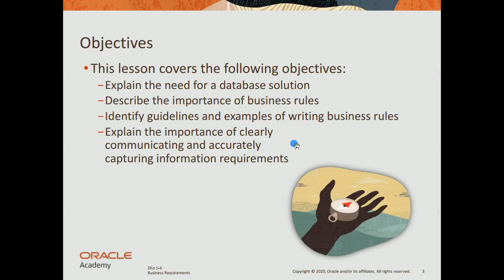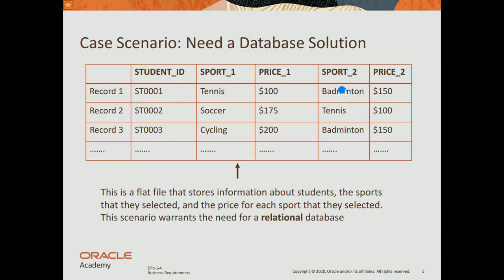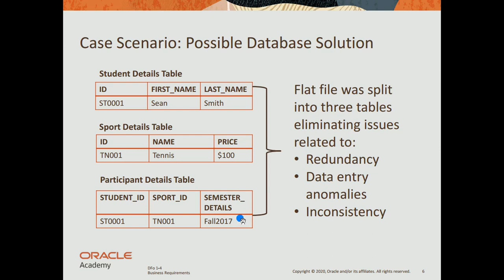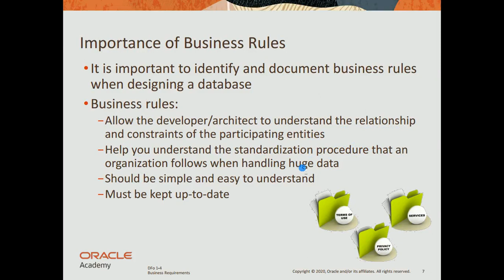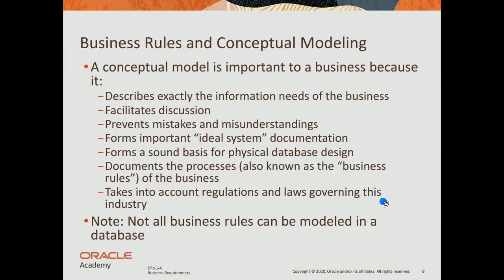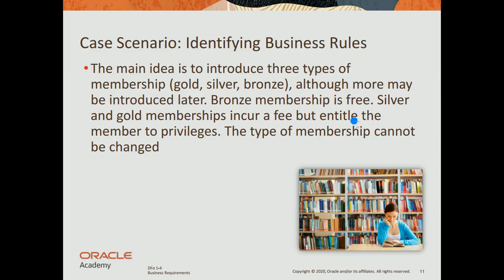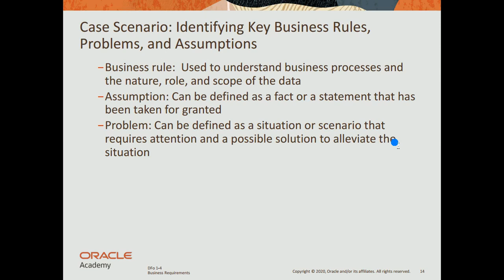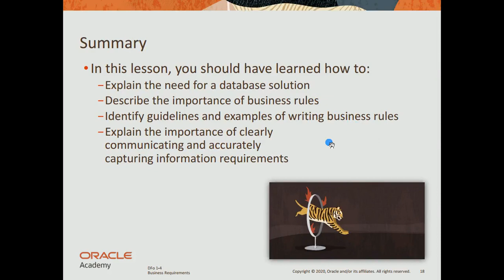1-4 Persyaratan Bisnis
1-4 Persyaratan Bisnis